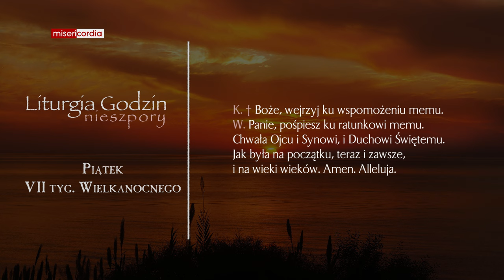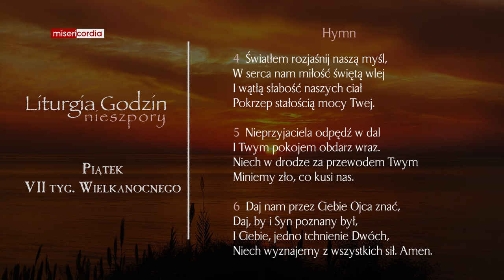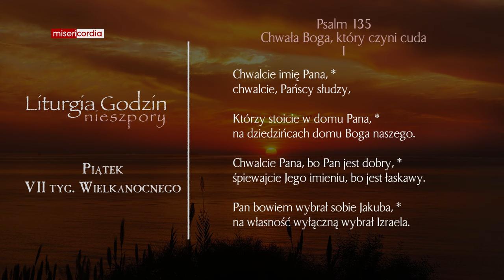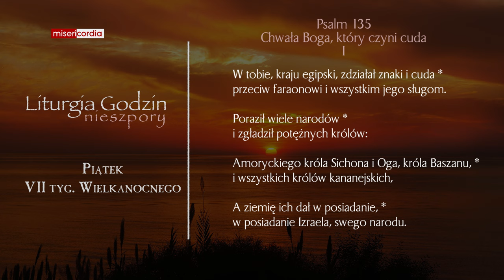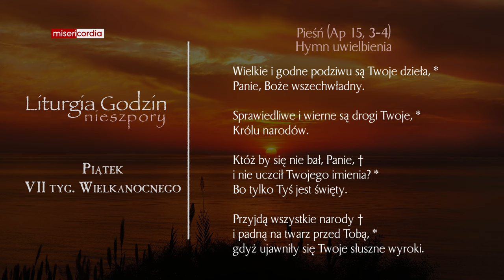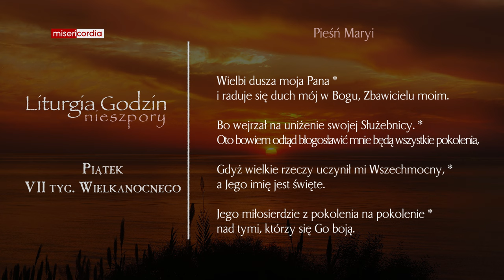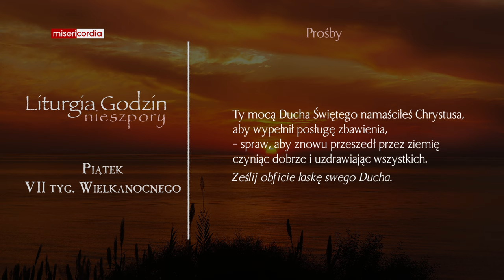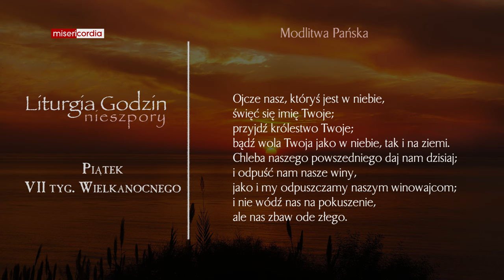Liturgia Godzin | Nieszpory | Piątek, VII tyg. Wielkanocnego